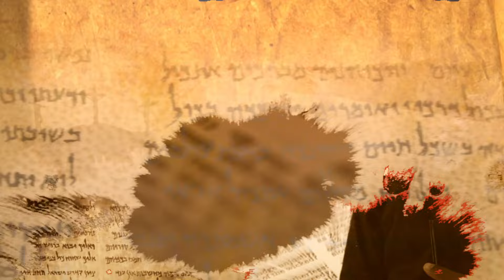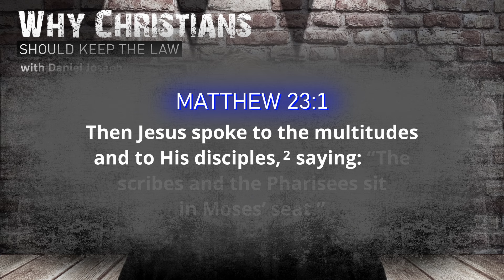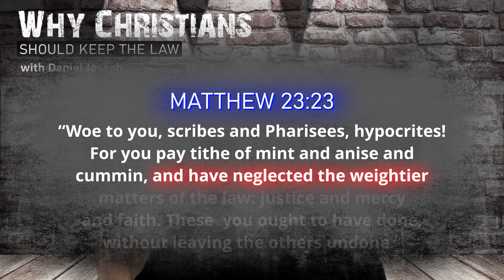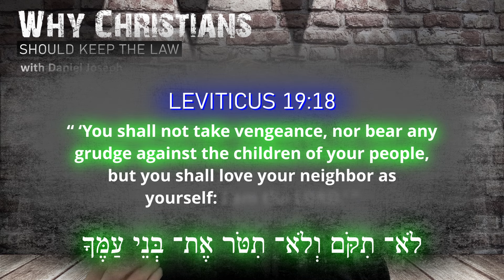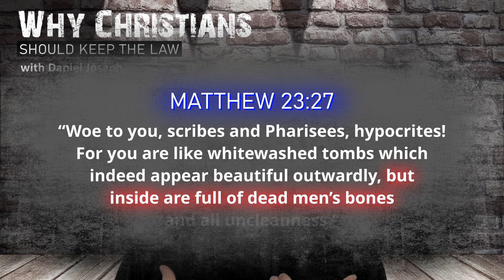Part 82 - Jesus' Contention with the Pharisees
This series is like a puzzle - many pieces interlocking to form one big picture: Why Christians Should Keep the Law.

Please enjoy this message from Daniel Joseph titled:
 Why Christians Should Keep the Law (Part 82) – Jesus' Contention with the Pharisees

Topics covered include:
- Pharisaism
- The Wrath of Jesus
- Who Is the Pharisee?
- The Seat of Moses
- Do Not Do as they Do - Misguided Pharisees
- The Weightier Matters of the Law
- Lawlessness

Bible verses include:
- Leviticus 19:18